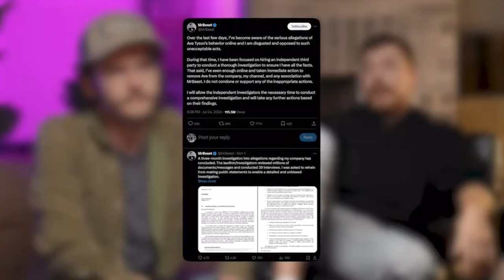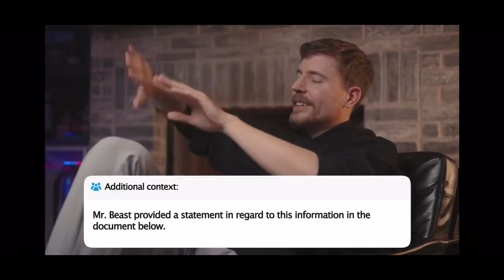Mrbeast Has FINALLY Made A Statement!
In this video, I break down the recent interview between MrBeast and Oompaville, highlighting six key points that caught my attention. From behind-the-scenes insights to the mindset that drives MrBeast’s success, I’ll share my thoughts on the most impactful takeaways. Whether you're a content creator or just a fan of MrBeast lets discuss.

Chapters:
0:00 intro meme
0:13 Intro
1:12 Dogpack404 Lawsuit
3:16 Why was MRBEAST RUNNING
7:07  child labor?
11:31 Insider Trading Debunk
14:36 Lottery Scheme
16:22 CGI OH NO!
20:18 Outro
20:34 End SCreen